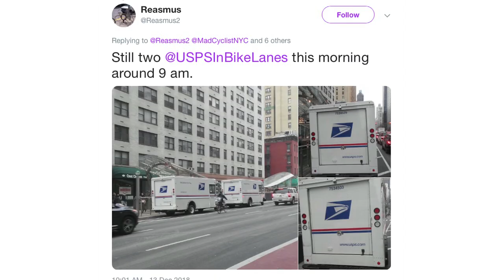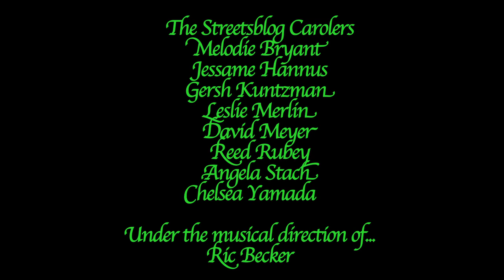The Streetsblog Carolers: “Here Comes UPS”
Christmas Carols for Mayor Bill de Blasio
The first annual Streetsblog Carolers edition (2018) as we sing at Gracie Mansion.

The Streetsblog Carolers
Melodie Bryant, Jessame Hannus, Gersh Kuntzman, Leslie Merlin,
David Meyer, Reed Rubey, Angela Stach and Chelsea Yamada
Under the musical direction of...
Ric Becker!

Here comes UPS

Here comes UPS
Parked in my bike lane!
FedEx, Fresh Direct and all the others
Making us insane!
Horns are honking
Streets are choking
Trucks block the right of way
So Mister Mayor
write some tickets
make those bastards pay.

Where’s the precinct?
Where’s the captain?
How come nothing gets changed?
These big trucks put us in traffic.
Where we can get MAIMED
FedEx is a big offender
but it’s our blood that flows.
So take a photo
tag the mayor
make sure everyone knows